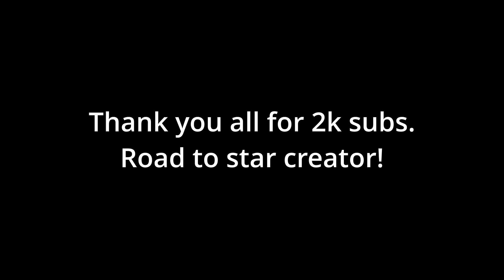Heavily Armed in Da Hood VC....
Hope you enjoy Like and sub!